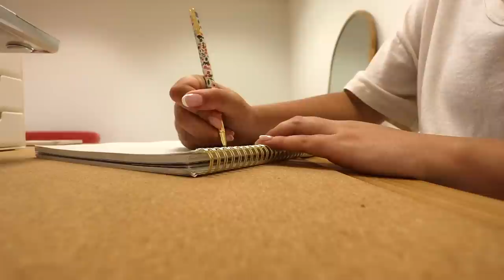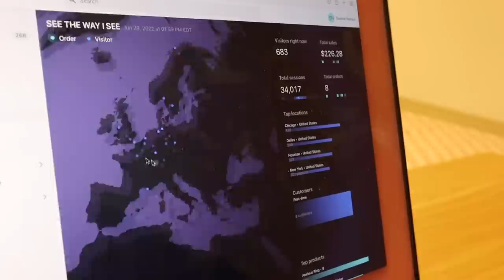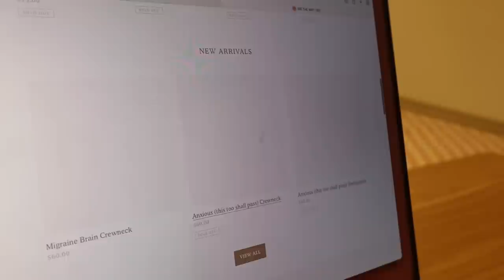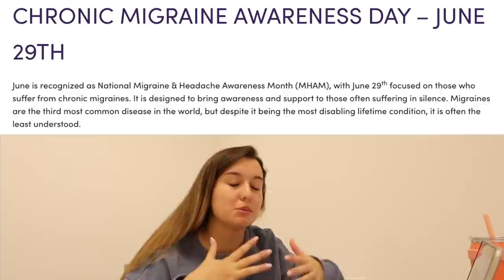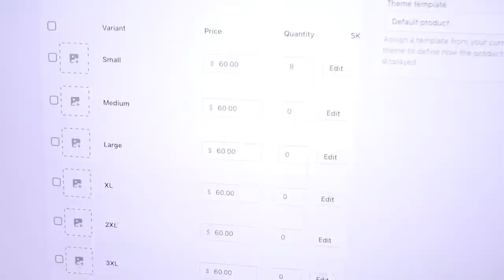STUDIO VLOG #015 // LAUNCH DAY, PACKING ORDERS, & SETTING UP THE OFFICE!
From my parents basement, to my parents garage, to a 6,500 sqft warehouse!

Celebrate FlexiSpot 6th Anniversary, "Tech Day" through 7-9th Sept, Up to $200 OFF!

Cardboard Cutter

Need help getting started running a clothing business? Use this link to get blank apparel

If you’re still reading this far, thank you! I get to do what I love because of you ◡̈